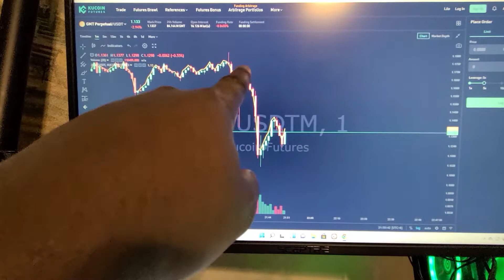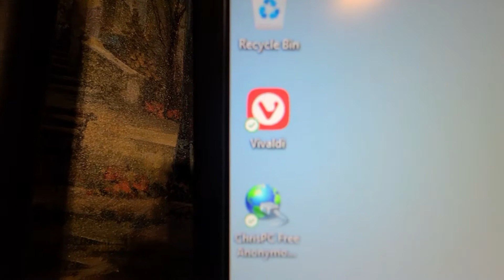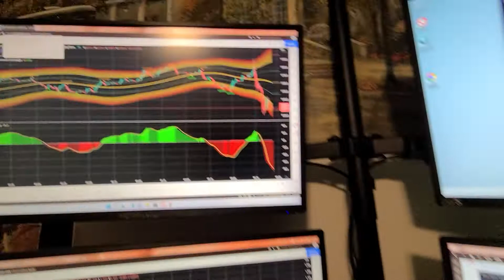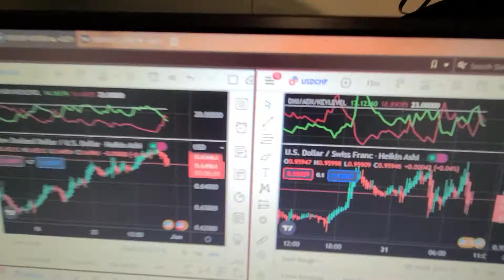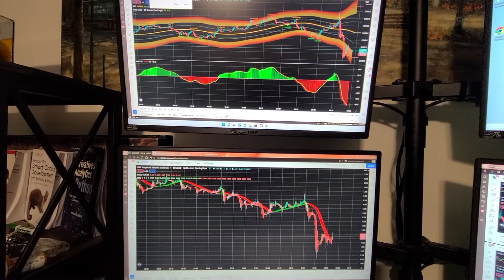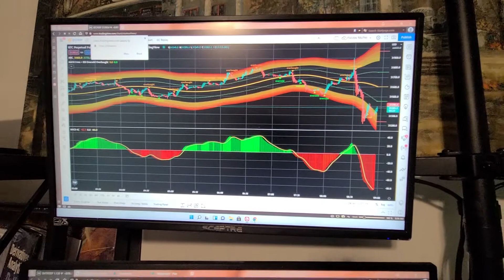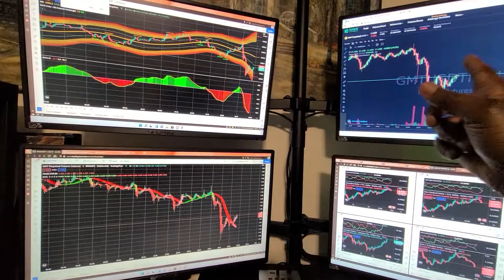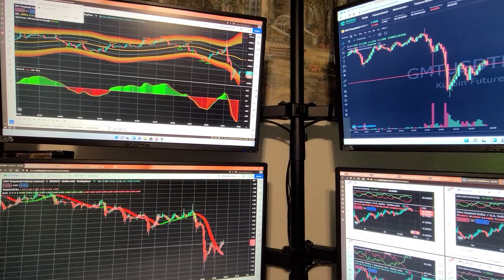FBI CYBER CRIME HAS TO INVESTIGATE KUCOIN & BINANCE!